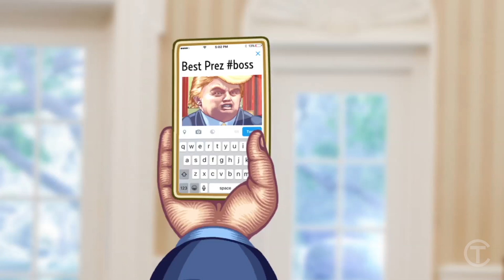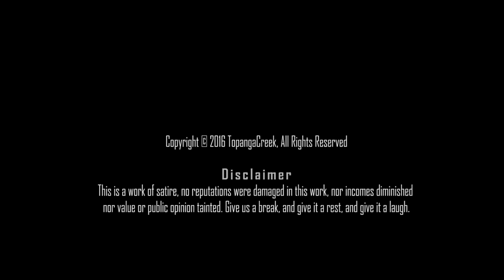Trumperor - Episode One- Comedy- Donald Trump Presidency Parody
Watch this lunatic in his first days in the Oval Office.

Some helpful bits of info to help people find us.

Donald J Trump is running for President, and is the presumptive republican nominee. Well this video parodies what it might look like with the billionaire in the white house. A reality show centric presidency, vain and focused on social media. More concerned about his twitter account following than real issues.

If you like any of the Trump characters on SNL, or lampooning o=f him by Jon Stewart on the Daily Show or by Stephen Colbert then you might like this. The character design was a lead character designer for Family Guy from it’s very beginning.  The cartoon lampoons Trump, the Trumperor. Kind of like a Comedy Central Roast meets South Park.

What would the real man do in the Oval Office? Who will he pick as his Vice President? Who is his running mate? What would he really do in regards to China, Russia, the Middle East, North Korea? Abortion, Women’s Rights? Foreign Policy? e-gads!
(Let Bernie Sanders take the helm please)

With all the crazy rhetoric, the violence at rallies, the dump trump movement, praising of his lifestyle like Mac Miller and endorsements from so many people (including neo-nazi’s and supremacists) this 2016 is the craziest year I have seen. I shudder to think what the next four years could look like.

So for a more lighthearted look please watch the videos, share them, like them.
Be nice, I’m just having some fun here. No harm done.